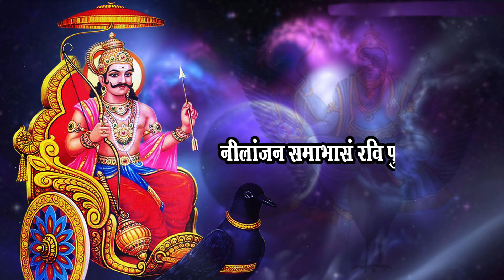Nilaanjan Samabhasam Raviputram Yamagrajam || शनि मंत्र || Shani Mantra || lyrical Video || 2022